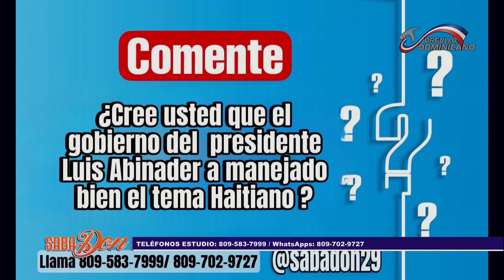FELICIDADES FREDY FERNANDEZ Y AXEL FERNANDEZ SABADON APOYA LO BUENO